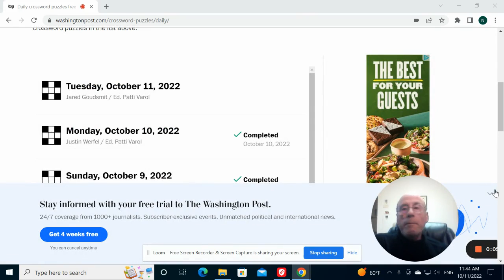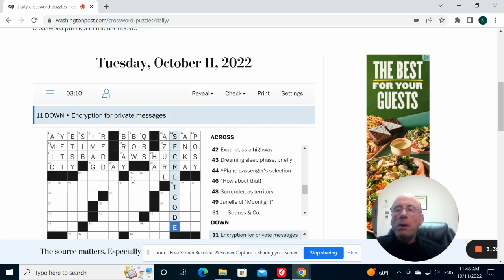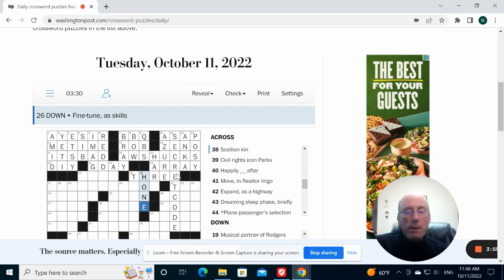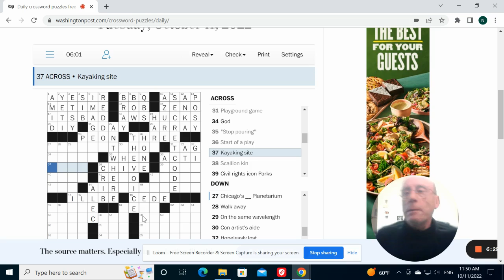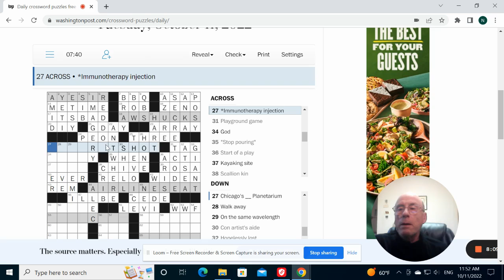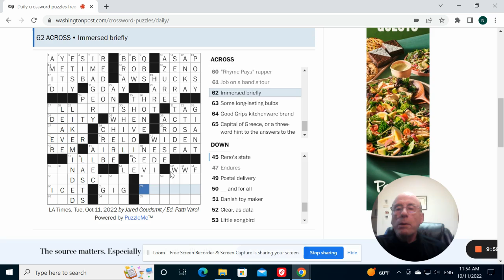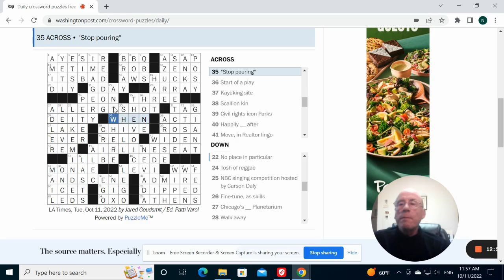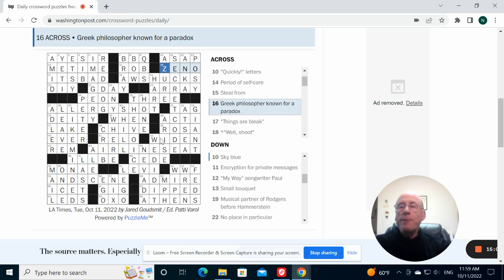Washington Post Crossword: 10-11-22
Tuesday solve